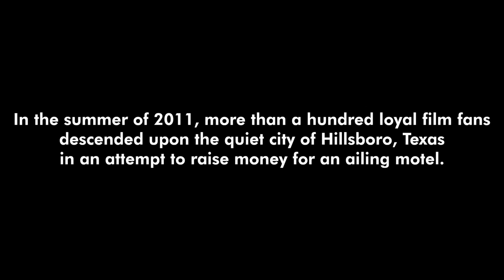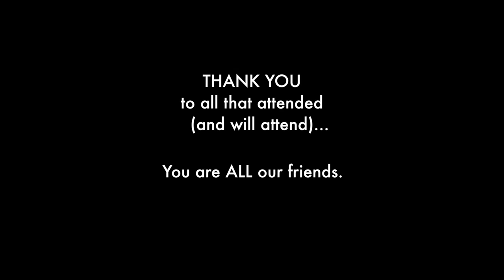Saving the Bottle Rocket Motel: Year One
A short tribute to our first "Lovely Soiree". Thank You Alamo Drafthouse, Robert Musgrave, Robert Wilonsky, Rushmore Academy and everyone that attended. We can't wait to see you again!

Featuring "Warm in the Winter" by Glass Candy